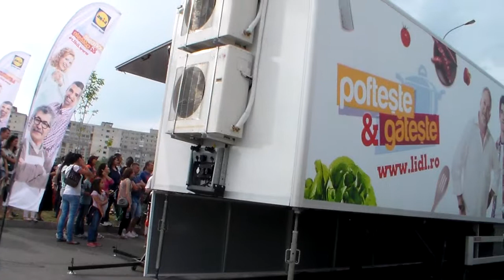In parcul de distractii.